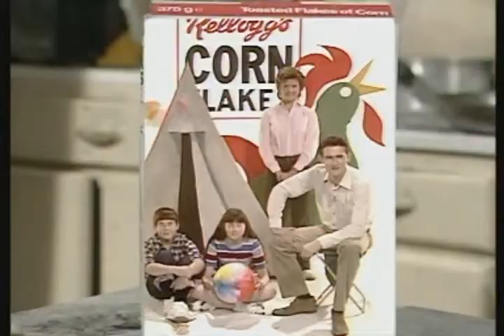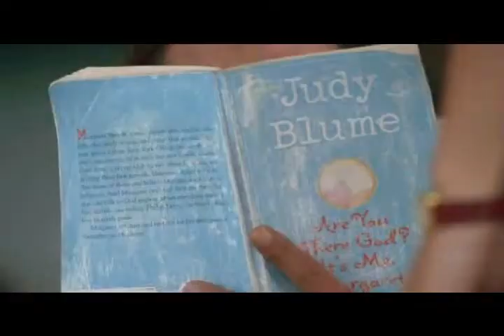PUT ANOTHER LOG Tompall Glaser